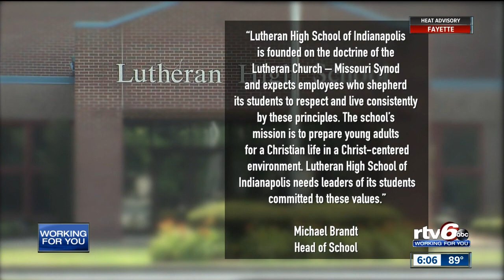Coach/trainer says she was fired for being gay